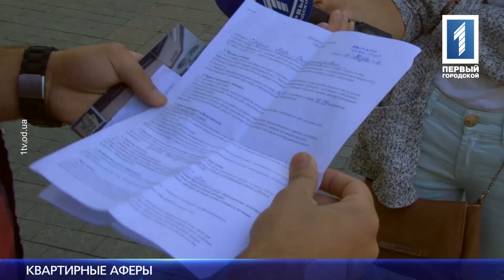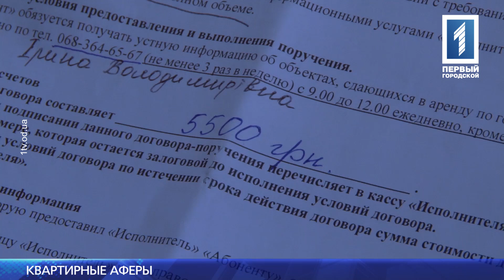В Одессе участились случаи квартирных афер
Перед началом учебного года, когда в город съезжаются сотни студентов, мошенники особенно активны. Псевдо-риелторы размещают в интернете фотографии квартир, которые на самом деле не сдаются или даже не существуют. У большинства таких объявлений всегда одинаковое описание: «центр города, низкая цена, хороший ремонт, срочно». Деньги просят вперёд, а потом посредники и хозяева исчезают. Как не попасться на крючок аферистов выясняла Наталия Усатенко.